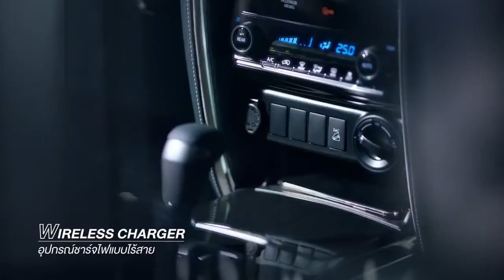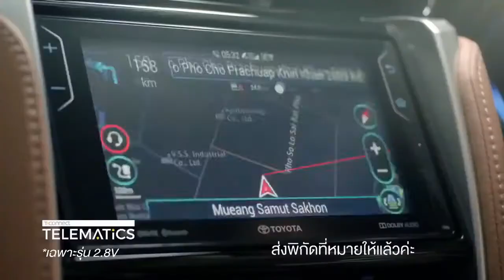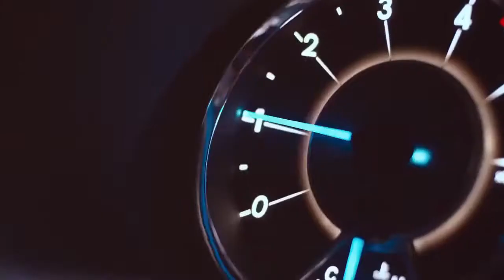2021 Toyota Fortuner All New Exterior, Interior & Impressive Features Toyota Upcoming Best SUV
Hey, Checkout for 2021 Toyota Fortuner. The exterior of the Toyota Fortuner Legender has a more upscale appearance. It features a sharper design and more advanced lighting technologies.

Unlike the regular model, it is equipped with LED dual projector headlamps with DRL, LED sequential turn indicators (front and rear), 20-inch alloy wheels and kick-activated tailgate. The interior design of both the Toyota Fortuner facelift variants is the same. The Legender variant benefits from a 9-inch touchscreen infotainment system, 11-speaker JBL sound system including subwoofer, wireless charger and ambient light.